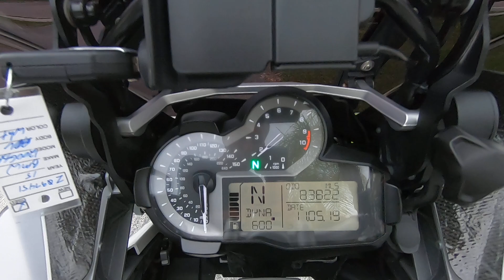2015 BMW R 1200 GS Adventure in White is at Euro Cycles of Tampa Bay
This 2015 BMW R 1200 GSA in white comes with some carbon fiber goodies and a bunch more.  Aluminum side cases, Akrapovic exhaust, HP / Gillies foot pegs and levers, Rizoma turn signals, Clearwater Lights, and more